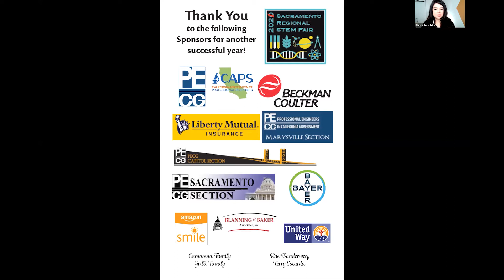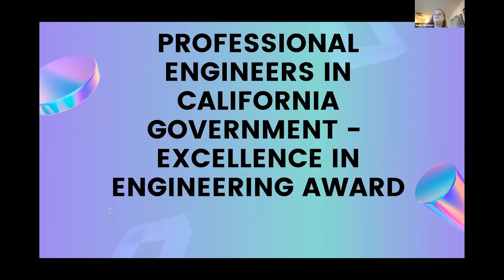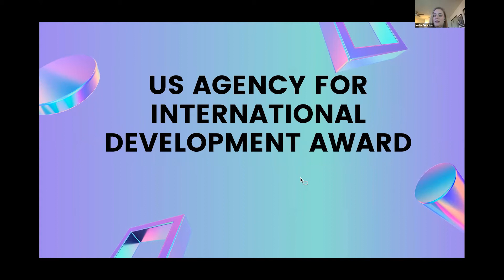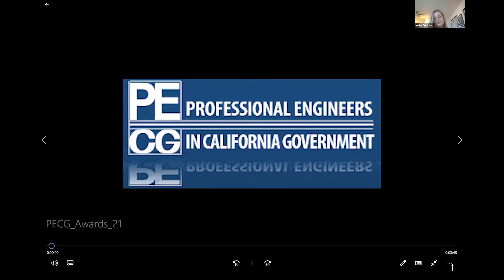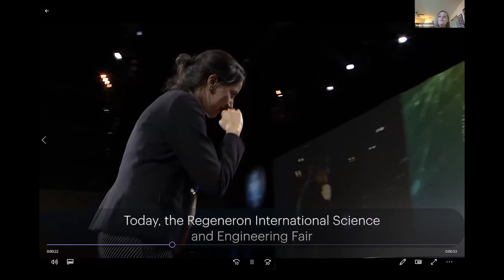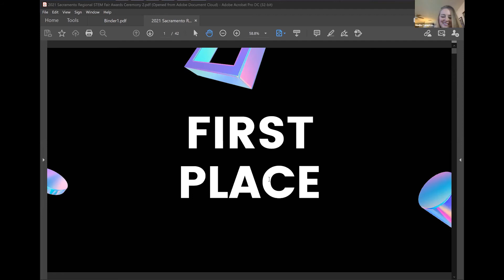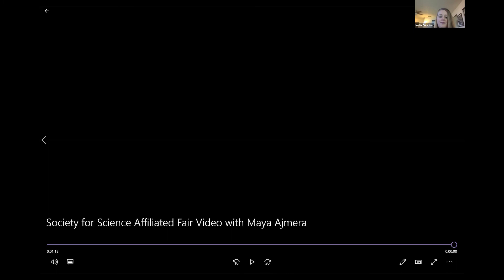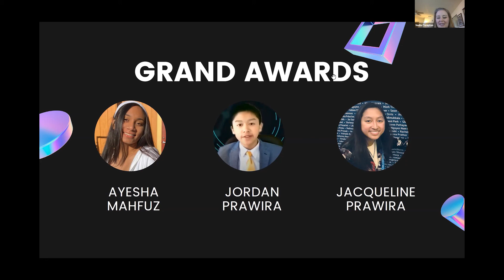2021 Sacramento Regional STEM Fair Awards Ceremony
Our first-ever Virtual STEM Fair concluded in our first-ever Virtual Awards Ceremony! Watch and see who won big at the 2021 Sacramento Regional STEM Fair, organized by the NorCal STEM Education Foundation!!